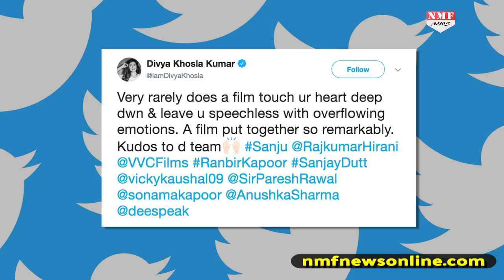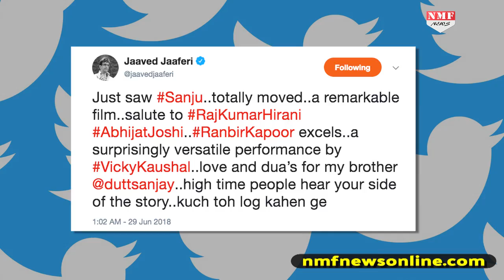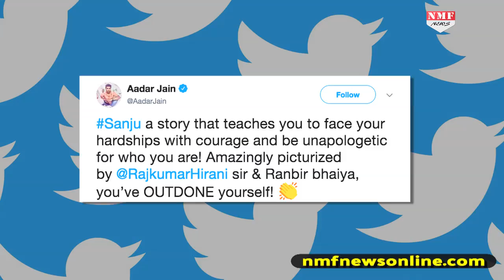OMG! Sanju को मिले Celebs के ऐसे - ऐसे Reactions, सुनकर उड़ जाएंगे होश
Finally Rajkumar Hirani’s film Sanju is released now and everyone was waiting for this film eagerly . But do you know what is a reaction of Bollywood celebs after watching this film. To see watch this story.